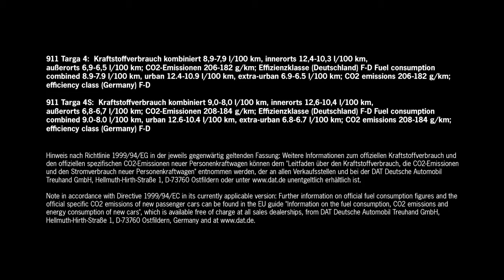2016 Porsche 911 Carrera 4 Targa 4 - Official unveiled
2016 Porsche 911 Carrera 4 Targa 4 - Official unveiled

The 2016 Porsche 911's turbocharged continues with the debut of the facelifted Targa 4 and 4S, and the 2016 Porsche Carrera 4 and 4S in both coupe and convertible body styles.
They follow the recent introduction of the rear-wheel drive 2017MY 911 Carrera and Carrera S from which they borrow the same, twin-turbo 3.0-liter flat-six.

The new unit produces 370PS (365hp) and 450Nm (332lb ft) of torque in plain Carrera guise, and 420PS (414hp) and 500Nm (369lb ft) in Carrera S trim, representing a 20hp and 60Nm (44lb ft) boost respectively over the previous models.